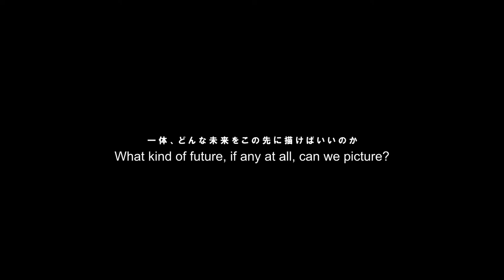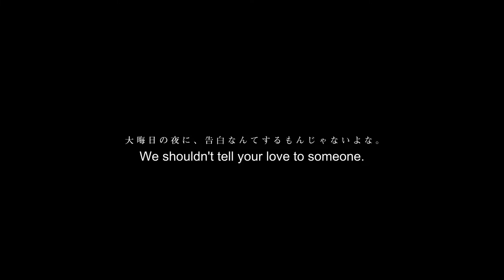A New Wind Blows Trailer with English subtitles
SYNOPSIS
Kotaro, a small man, was more interested in Hikari than anyone else. On New Year’s Eve, after missing the last train, Kotaro finally confesses his feelings to Hikari. The next morning, in the city of Tokyo in a New Year’s mood, they can neither be lovers nor friends again. This is a story of love without beginning or end, depicting the cruelty of libido and romance among young people living in the modern age.

INSIDER'S PICK
”A fantasy runaway drama of love that begins in a closed room. The character played by Director Yutaro Nakamura is fascinating!"
Atsushi Tsuboi
Manager of Cinema Schole

NOTE FROM FILMMAKER
This is the daily life of a filmmaker like me, living in a town called Tokyo, but it is a little different. It is soft, but it is also pretentious and stubborn. It is like the “trembling heart” that I used to dangle when I was a teenager. It’s a phenomenon of the wind in the midst of the ordinary days.

Director / Writer: Yutaro Nakamura
Starring: Yutaro Nakamura, Hikaru Saiki, Takaya Shibata, An Ogawa, Yujiro Hara, Kaoru Iida, Sueishi Kazuya, Masaaki Hirai